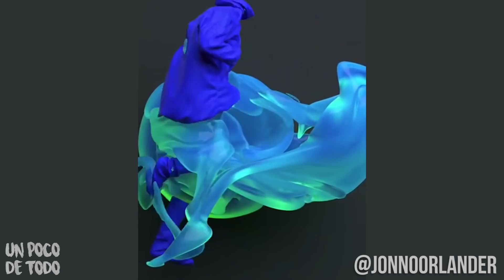Convirtió su coche en un tanque!